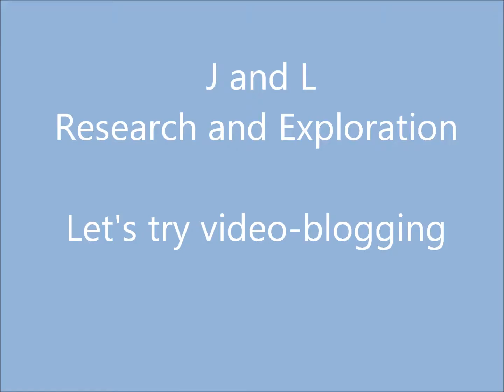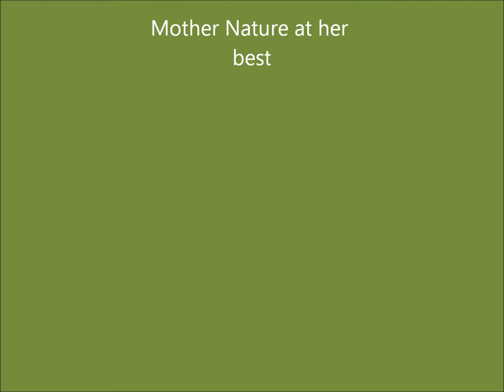Video blog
J and L Research and Exploration are branching out into video blogging. These are a few outtakes from our first attempts.